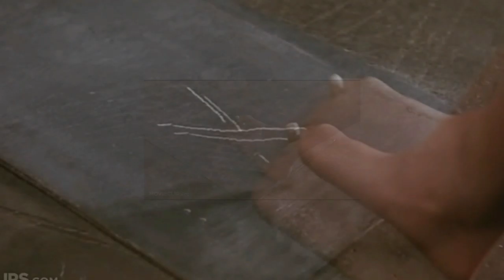BigFoot PsyOp Hoax +The Charming Anarchist+ (Tae Kwan Leap Mix)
"As long as the tards are looking at the wrong big foot, they are not going to see the real big foot."

The Frantics Last Will and Temperment [Better Audio] --  jaimelive